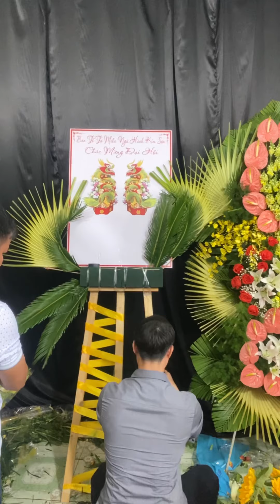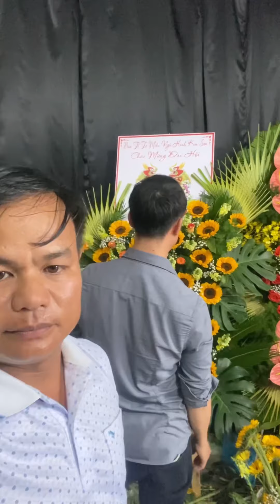Hoa chúc mừng trực tiếp cùng học viên